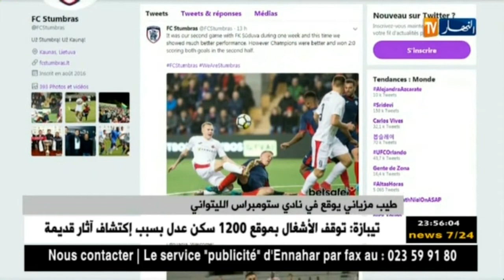طيب مزياني يوقع في نادي ستومبراس الليتواني